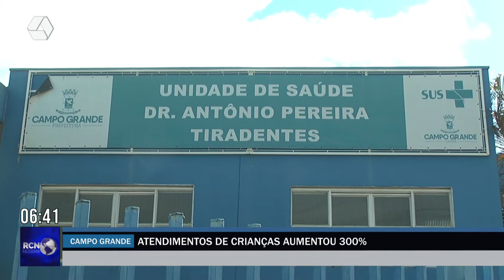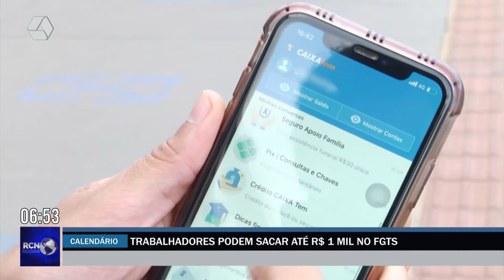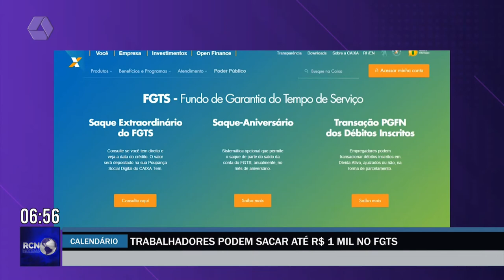RCN Notícias 05/05/2022